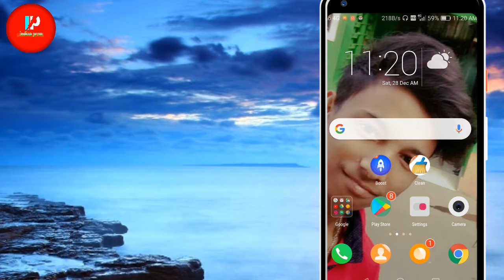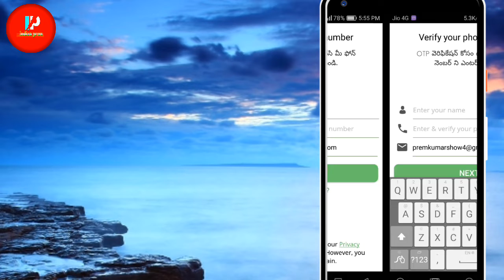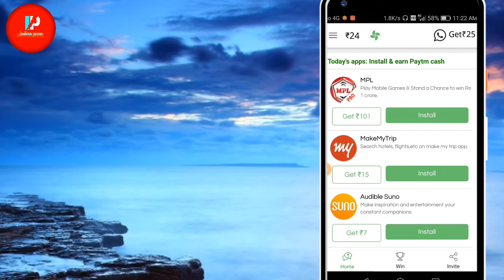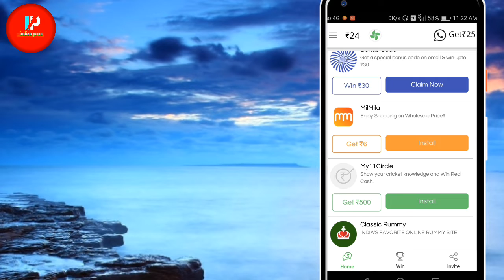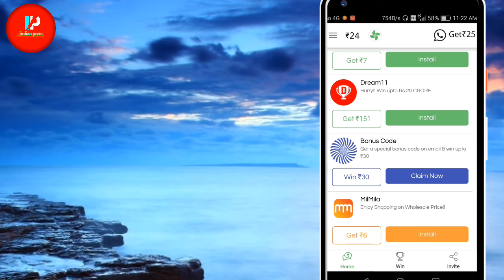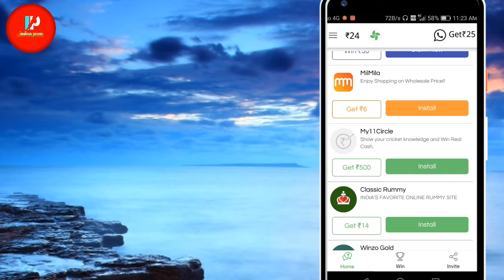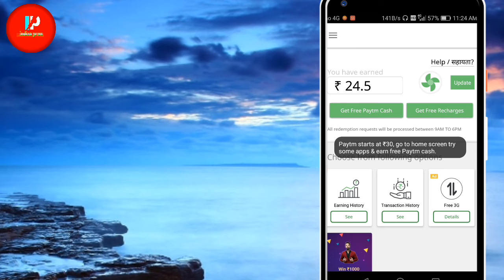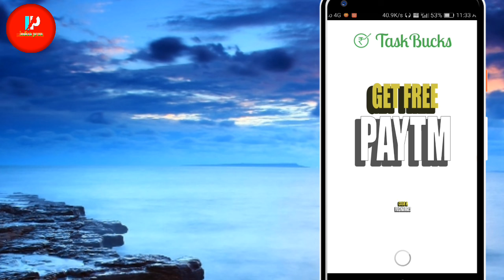ALL SIM FREE RECHARGE || 1000% WORKING TRICK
(hello Dosto kaise hain aap sab I hope ki acche hain aaj ki is video mein Ham baat karenge ki free recharge kaise karen 100% working trick bataenge please watch full video=)

hello doston Mera naam hai Prem aap Dekh Rahe Hain Indian Prem please subscribe Indian Prem and press the bell icon and select all button and do not forget like share comment thanks for full video watching

# earningapp